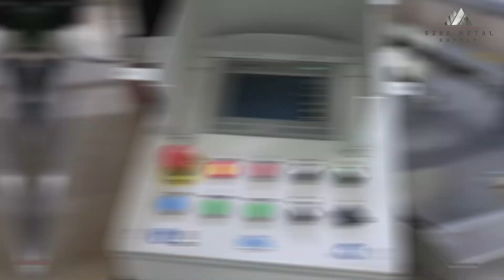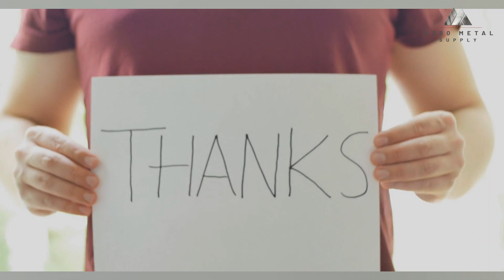How are metal roof coils made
In this video, we will talk about How are metal roof coils made. Metal roofing coils are a critical component in the manufacturing of metal roof panels used in standing seam metal roofs and metal shingles. The metal roofing coil stock is fed into a metal roof roll forming machine, also known as a metal roof machine or metal roofing machine, which then shapes the metal into the desired panel shape. The metal roofing channel provides support to the metal roofing coil as it goes through the machine. The roll former uses precise metal roof engineering to ensure the panel is shaped accurately and to the required specifications. The coil material used in metal roofing can vary, but typically it is galvalume metal roof material. Once the panel is formed, it is then cut to the required length and finished with metal roof paint or other metal roof materials. Sheffield Metals is a leading manufacturer of metal roof coils and provides metal roof machine service and support to help customers with their metal roof panel manufacturing needs.